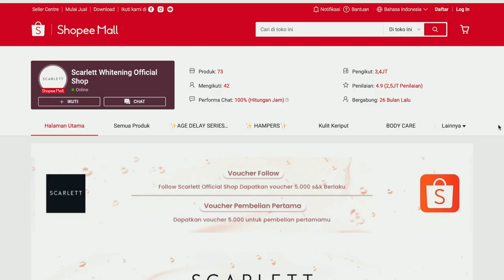Pantes Letoy sepatu Basket Kobe Murah!! - Naksir Sneakers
Kobe Ad nxt 360 Review

Sepatu Basket dengan teknologi drop in Insole yang super simple dan fungsional. Super steal deal dahh pokoknya!!

Line: @scarlett_whitening
Shopee: Scarlett_Whitening